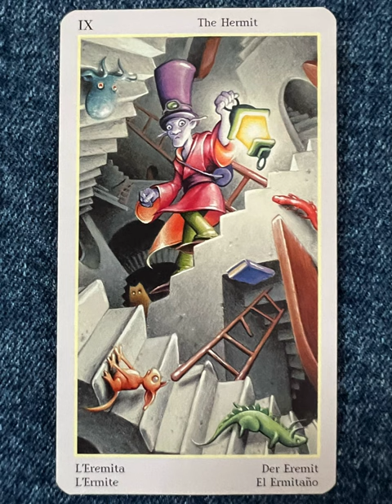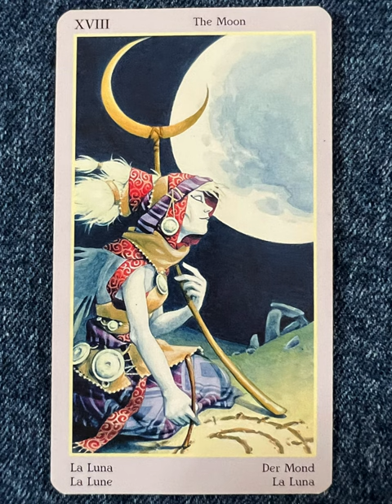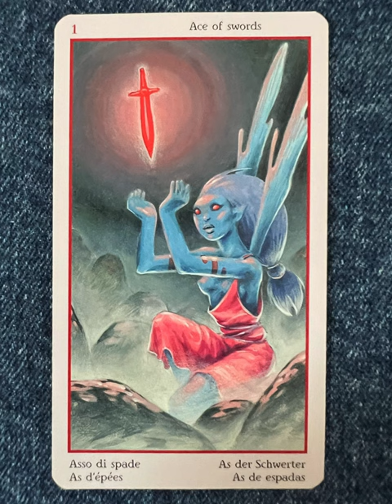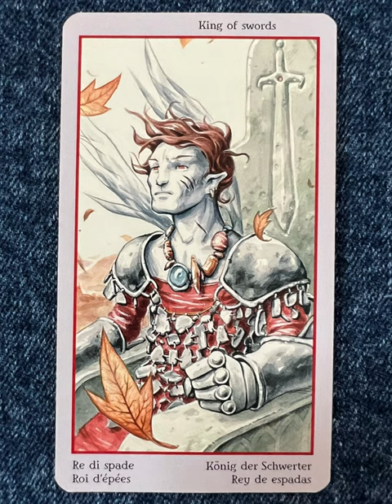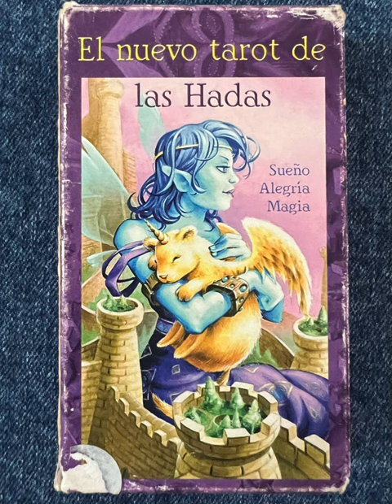The Fey Tarot - a tarot deck flip thru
The Fey Tarot by Lo Scarabeo - a tarot deck flip thru
The Fey Tarot flip through

The Fey creatures, with their otherworldly air, inhabit our world through myth and story―and now through this extraordinary tarot.  The artist creates landscapes for the mind and soul and peoples those landscapes with mysterious and intriguing Fey folk. Through a powerful use of color and composition, this art is nothing short of joyful.  The Fey Tarot provides us with a window to an enchanted world that cannot help but move and capture the heart.  One of Aeclectic Tarot's Top Ten Decks of All Time .  The companion booklets for most Lo Scarabeo decks are in five languages: English, Spanish, French, Italian, and German.

Tarot Teasers